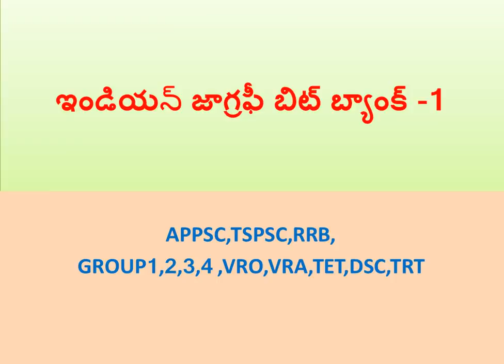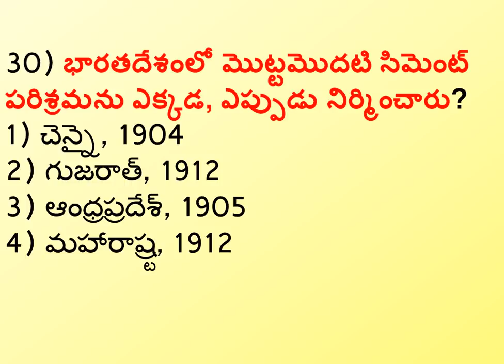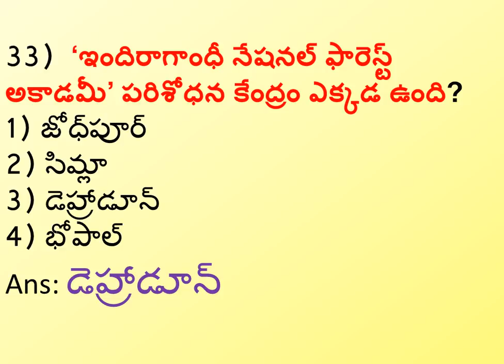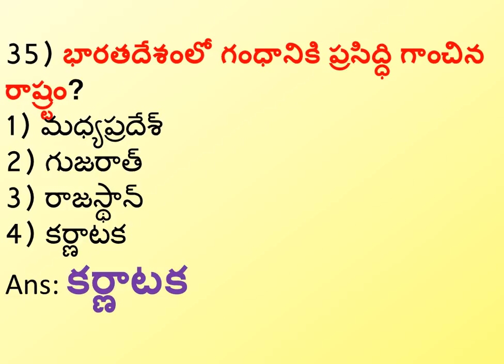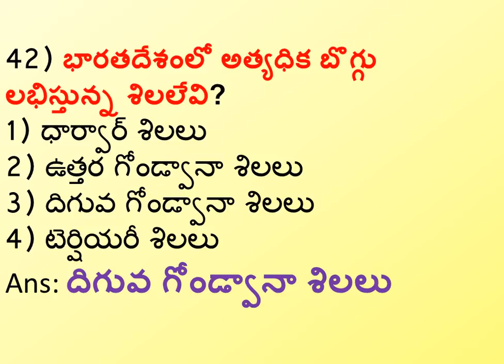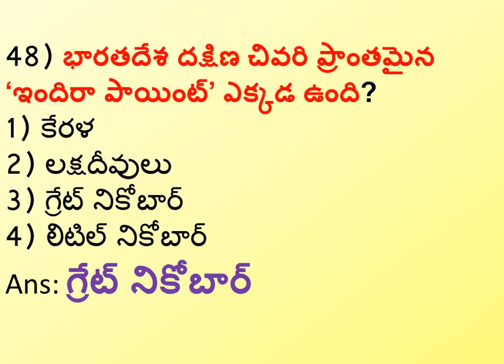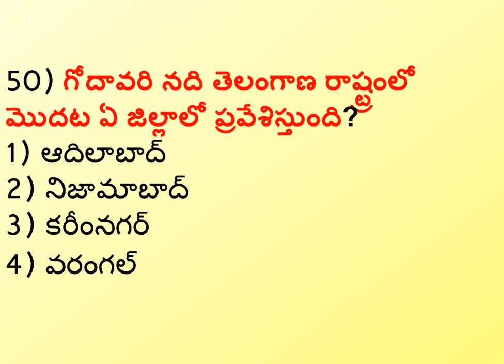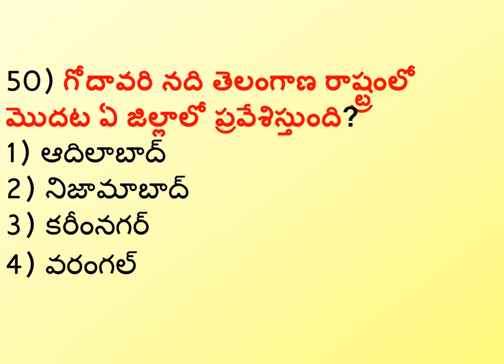Indian Geography|| Group2 Screening test ,Group1,3,tet,trt,dsc,vro,vra,rrb useful video dont miss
Group1, group2, group3, group4 ,vro ,panchayath secratarty , geography bits, rivers